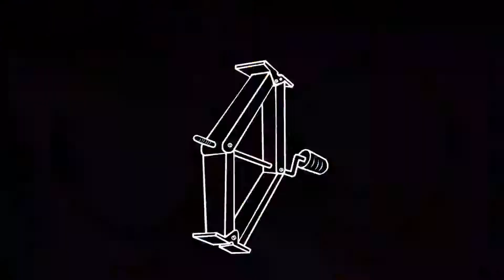Tardinha - Henrique Ludgério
Footage: Entrelinhas Pontilhadas